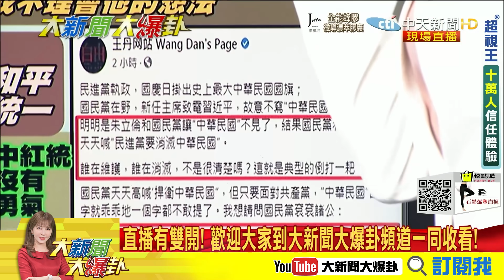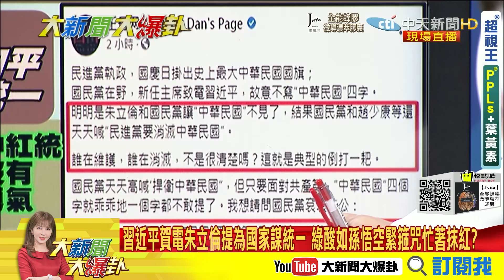【大新聞大爆卦】習近平賀電朱立倫提為國家謀統一 綠酸如孫悟空緊箍咒忙著抹紅?@大新聞大爆卦HotNewsTalk 精華版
00:00 羅致政稱習近平賀電是燙手山芋? 卻見包道格美學者論調大不同?
05:57 習近平賀電朱立倫提為國家謀統一 綠酸如孫悟空緊箍咒忙著抹紅?

11:50 綠批朱立倫回函沒提民國 藍反擊國慶沒國號海基會連年份都沒?

《精彩回顧》
【大新聞大爆卦】阿中:3+11跟800人命有啥關係?打陸疫苗回台可混打2劑?自打臉?  @大新聞大爆卦   20210924
【大新聞大爆卦】陳時中-稱BNT去年三期未過誰敢買? 說謊不打草稿?國際搶訂購視而不見 阿中就是要二期未解盲-高端? @大新聞大爆卦  20210923
【大新聞大爆卦】美英疫苗護照將啟動 蔡賴能赴美?高端仔情何以堪?塔綠班-神曲又來了 軍歌版再掀熱潮這次誰崩潰? @大新聞大爆卦  20210922
【大新聞大爆卦】高虹安-唱-塔綠班之歌挨轟 認證綠營聖蟑士真存在?禁台水果蔡政府對陸紐雙標? 吉仲反嗆嚴重無知? @大新聞大爆卦 20210921
【大新聞大爆卦】3釋迦-蓮霧說斷就斷 陸禁台水果"豬鳳蓮"成真?蔡政府砸10億救市 陳吉仲沒招了只能大撒幣?? @大新聞大爆卦 20210920